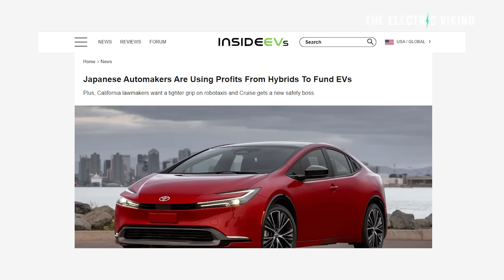Japanese Automakers using record profits to fund huge transition to EVs